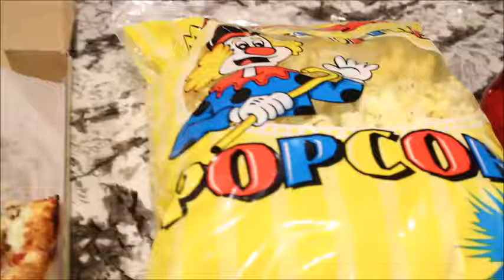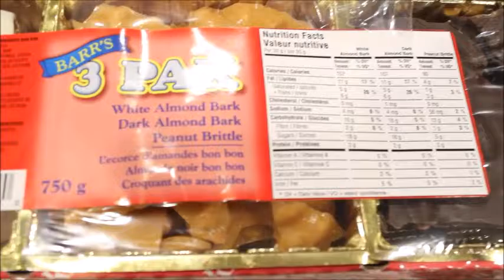Went to town today/ Finally got fudge and peanut brittle/ pizza supper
Hey guys we went to town to pick up a couple things and yay I finally got the fudge and peanut brittle. I have been looking everywhere for these, even when we were in Edmonton. They were hard to find and I don't know why that is. Maybe they stopped bringing them in but that would be disappointing but oh well I got my fix so I'm happy now lol.